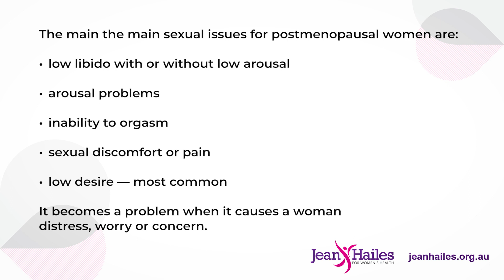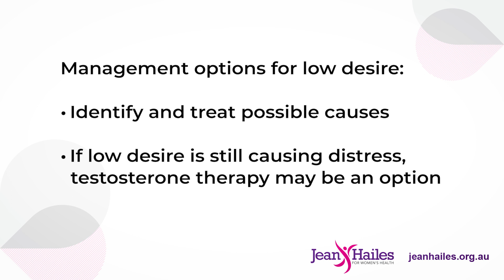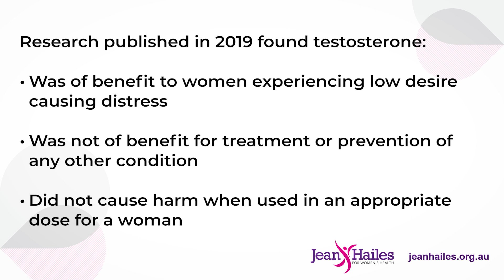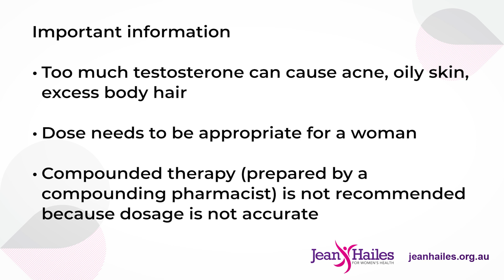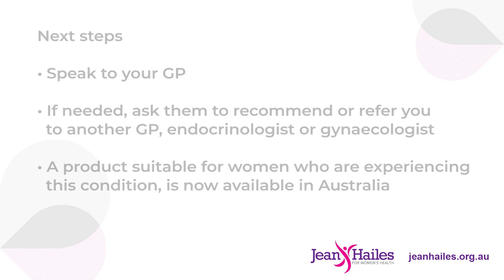Libido and testosterone therapy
Professor Susan Davis is a leading researcher and endocrinologist. In this video she discusses testosterone therapy as a treatment option for low libido in postmenopausal women.

Jean Hailes Instagram - @JeanHailes
Jean Hailes Twitter - @JeanHailes